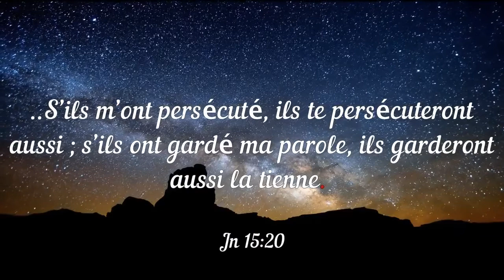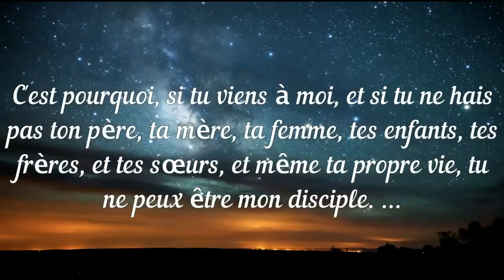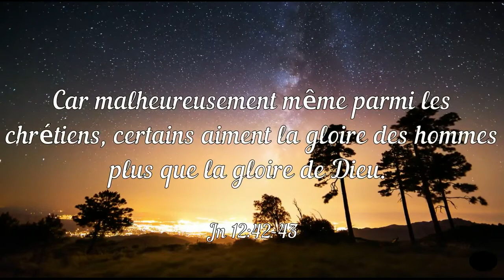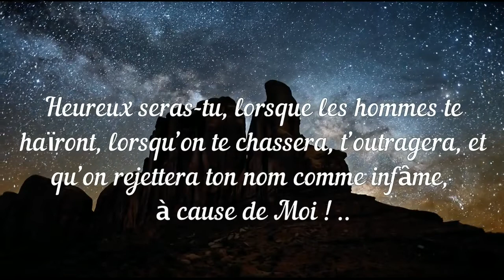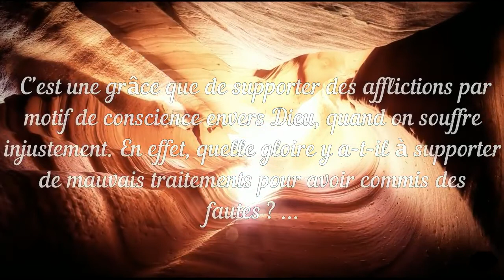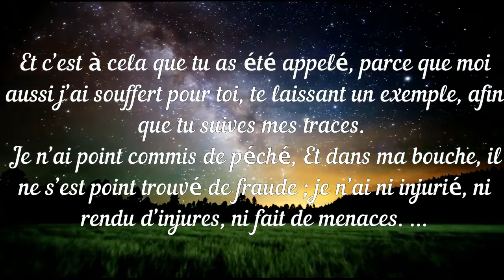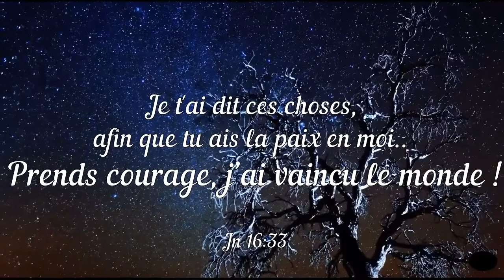VIENS ET SUIS MOI ! dit Jésus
*SOYONS TOUS BÉNIS🙏PROTÉGÉS🙏🕊️❤️🕊️🙏LIBÉRÉS*...!!!
Dans le Pré🕊️👑🕊️*CIEUX*&*PUISSANT NOM de JÉSUS...!!!
En ATTENDANT. le *GLORIEUX Retour du ROI des ROIS.*..!!!
*YESHOUA HAMASCHIAH*...!!! *SEIGNEUR et SAUVEUR*...!!!
️️🕊️❤️🕊️𝓠𝓾𝓮 𝓵𝓪 𝓹𝓪𝓲𝔁 𝓼𝓸𝓲𝓽 𝓪𝓿𝓮𝓬 𝓿𝓸𝓾𝓼...!!!🕊️❤️🕊️
GRÂCIAS. !!!🙏❤️🙏ALLÉLUIA...!!!🙏❤️🙏AMEN...!!!
-PARTAGER SANS MODÉRATION S.V.P. COPIER COLLER-
🙏❤️🙏*Commentaire*🙏❤️🙏*COMMENT TAIRE*...?

❤️🕊️👑🕊️❤️*TOUT* pour la *GLOIRE de DIEU*...!!!❤️🕊️👑🕊️❤️
❤️🙏📖🙏❤️* Merciiiiii de *TOUT COEUR*...!!!💝!!!